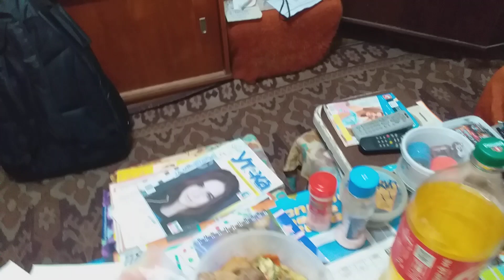9 юли 2024 г.